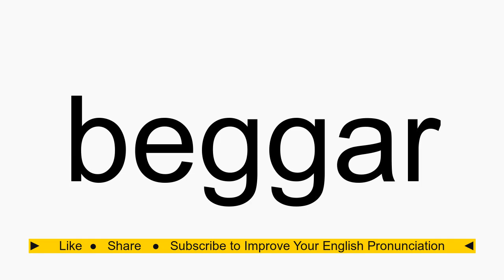How to pronounce beggar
beggar American English pronunciation. How to pronounce beggar correctly. How to say beggar in proper American English.